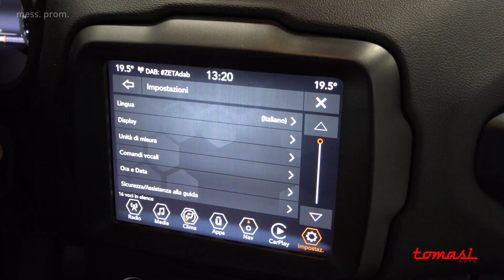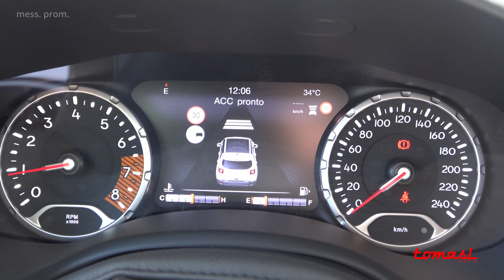Jeep Renegade 2021 Prova su strada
Jeep Renegade su strada Vieni a provarla da Tomasi Auto